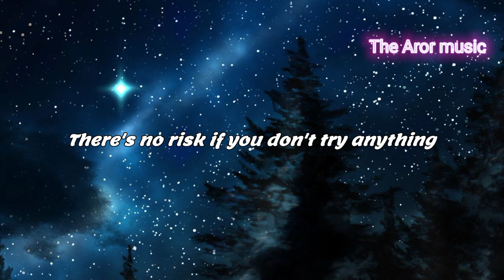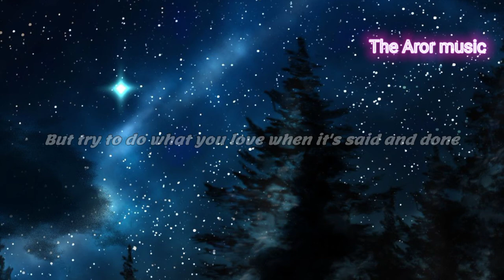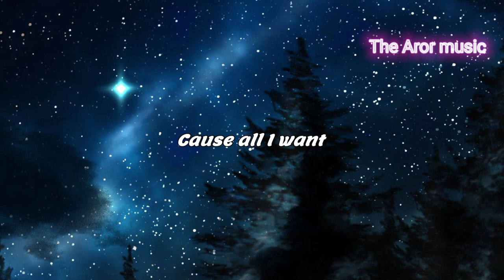NEFFEX - Better Days || (Lyrics song)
🎤 Lyrics -

Living life, everyday
Late at night, not okay
All I want and I pray
All I need, are some better days

Fuck me
I don't really think anyone can save me
And honestly I'm not really sure I want saving
So I'ma just get by in everything
Pushin' on my chest, and it squeeze 'til I suffocate

Living life, everyday
Yeah, all I need, are some better days
'Cause all I want and I pray

Yeah, I'm kinda stuck between a rock and a hard place
You're only young once, yeah, that's all great
Wait no, it's sleeping in on sunday
How to get there, hm? Glad that you asked me
'Cause there's so many differences in each of us